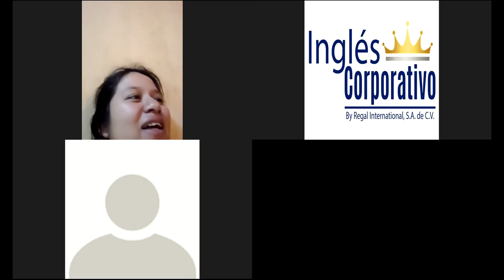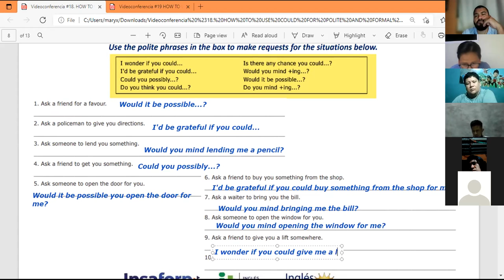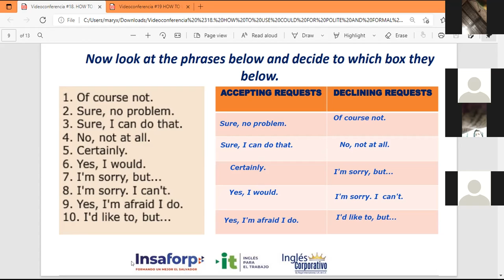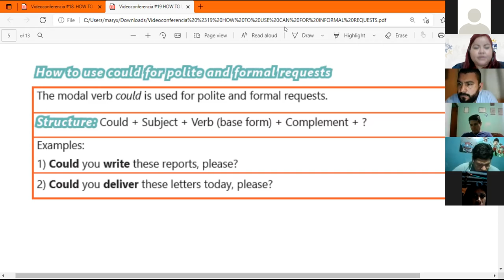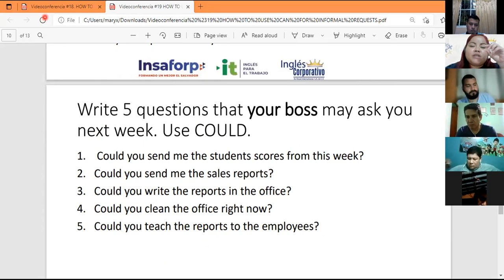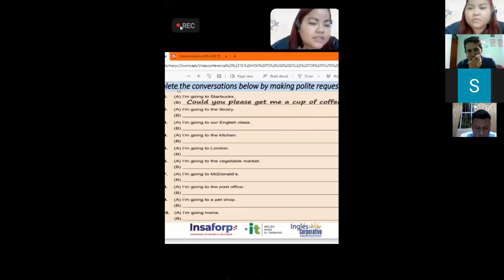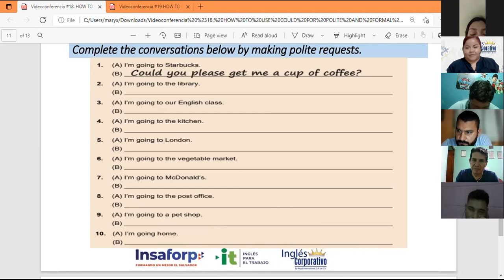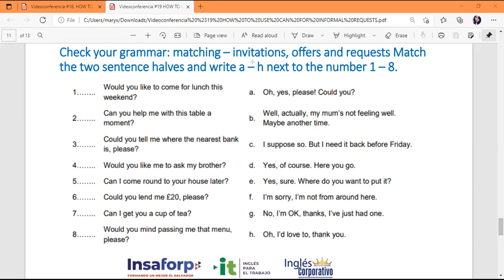Ingles Corporativo-Videoconferencia #19 HOW TO USE CAN FOR INFORMAL REQUESTS